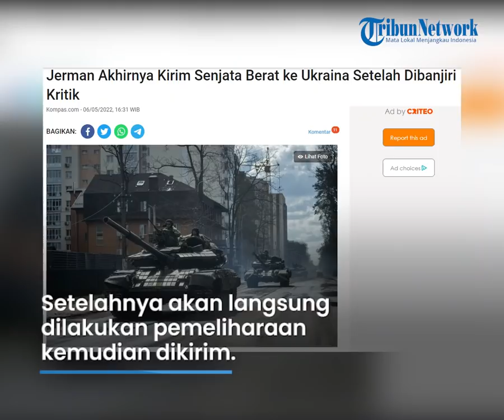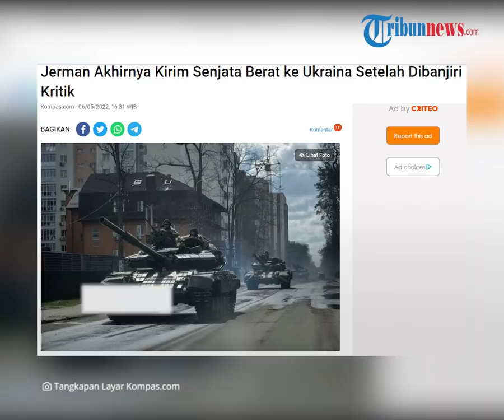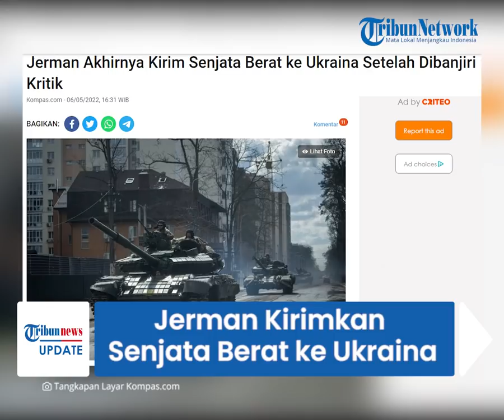Akhirnya Jerman Kirimkan Senjata Berat ke Ukraina, Sebelumnya Sempat Tolak Kirim Bantuan Militer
TRIBUN-VIDEO.COM - Diketahui pada pekan lalu, Jerman mengaki enggan mengirimkan senjata berat ke zona perang untuk Ukraina.

Namun, pada Jumat (6/5/2022), Menteri Pertahanan Jerman, Christine Lambrecht mengatakan, negaranya akan mengirimkan bantuan militer.

Bantuan itu berupa senjata berat, tujuh unit self-propelled howitzer dan Panzerhaubitze 2000.